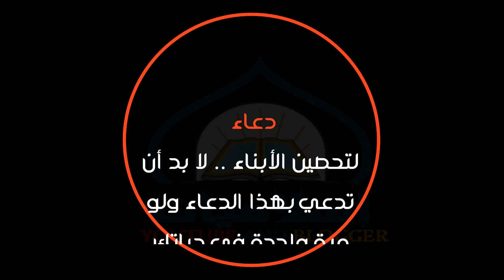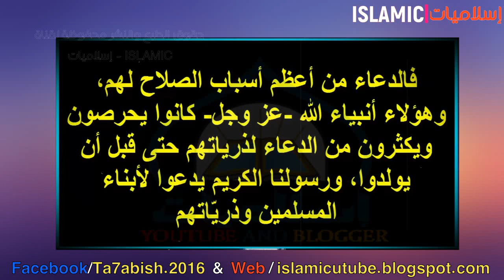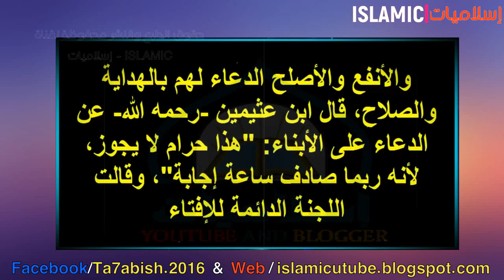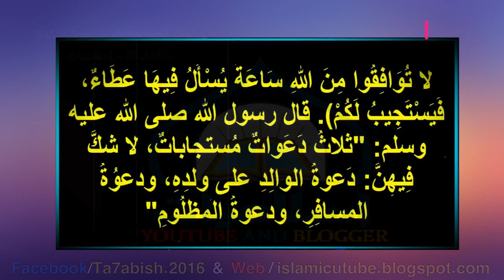دعاء تحصين الأبناء يجب أن تدعي بهذا الدعاء ولو مرة واحدة في حياتك !!